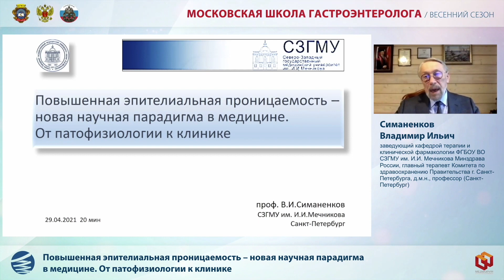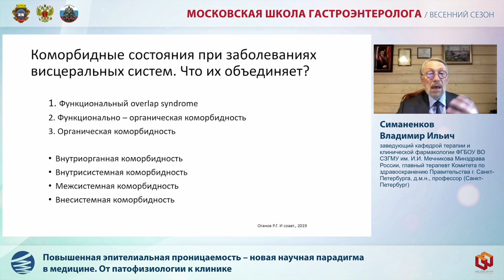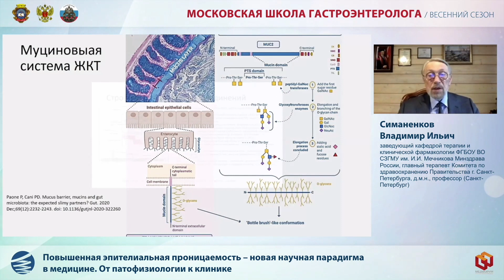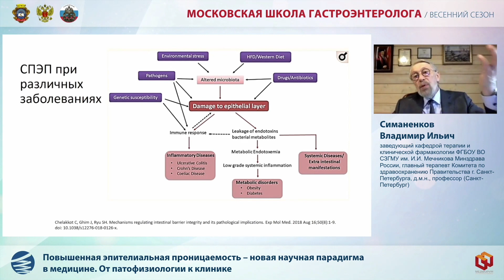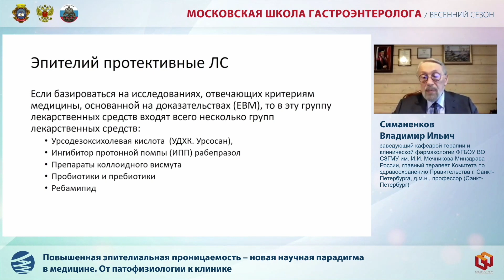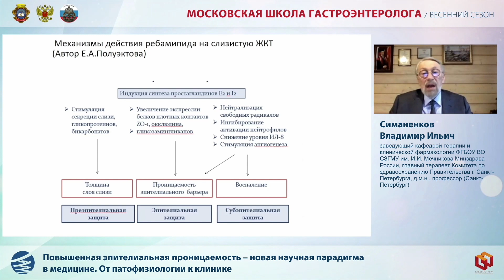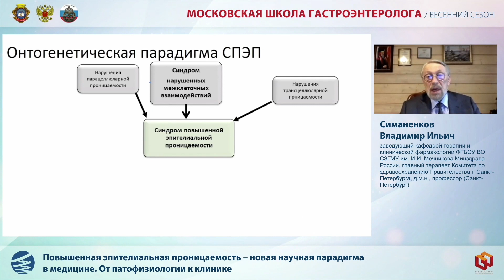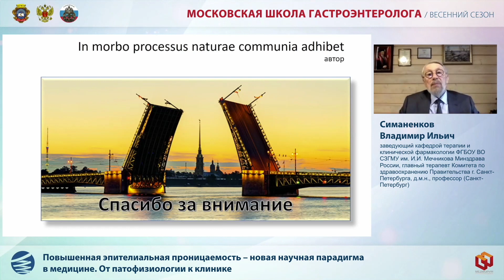Доклад Симаненкова В. И. Повышенная эпителиальная проницаемость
(весенний сезон)
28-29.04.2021